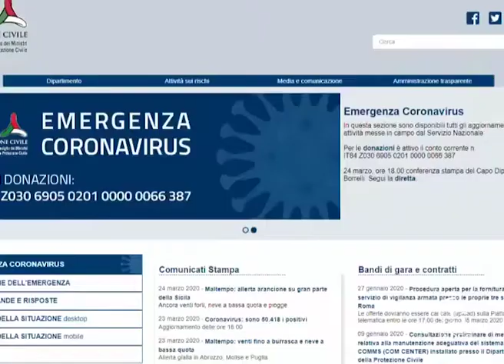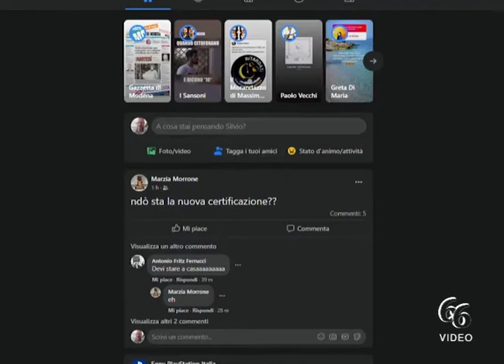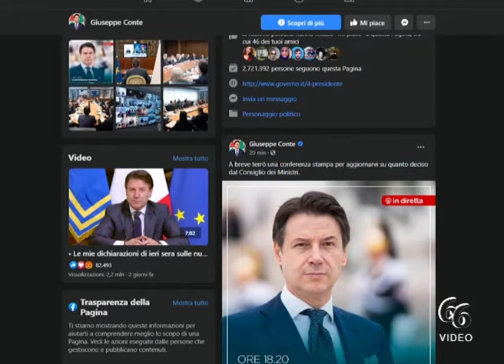Emergenza I cittadini, le incertezze e il dramma economico delle famiglie